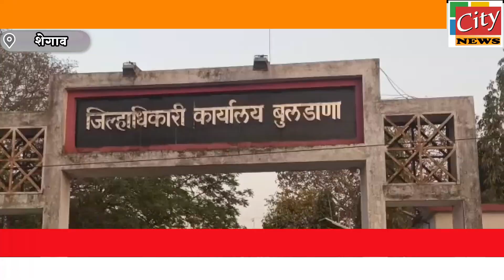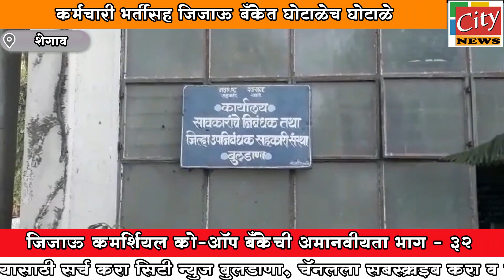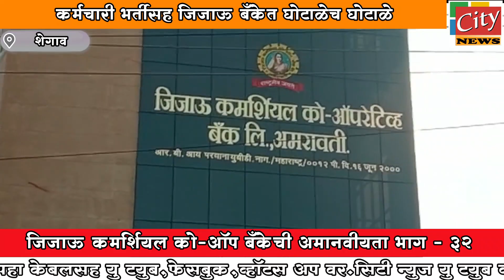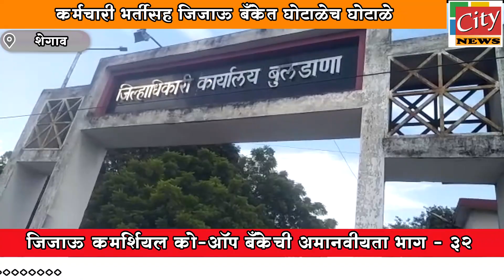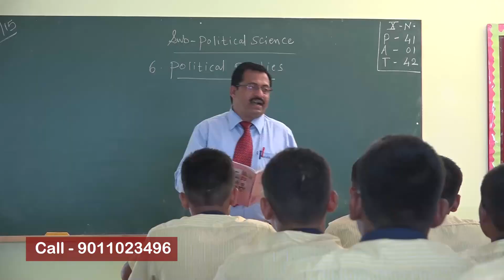शेगाव : जिजाऊ कमर्शियल को - ऑप बँकेची अमानवीयता भाग - ३२